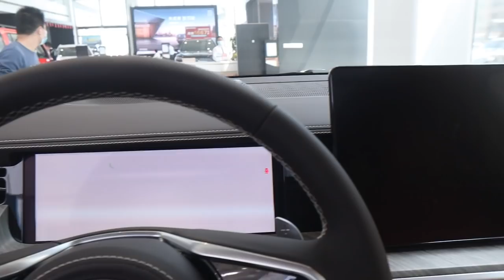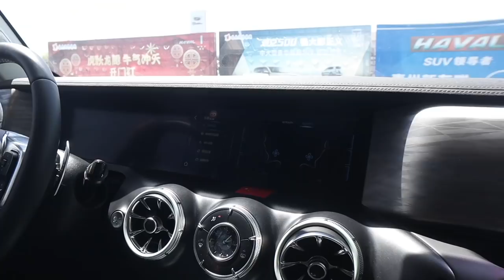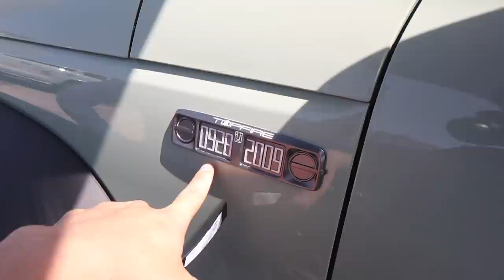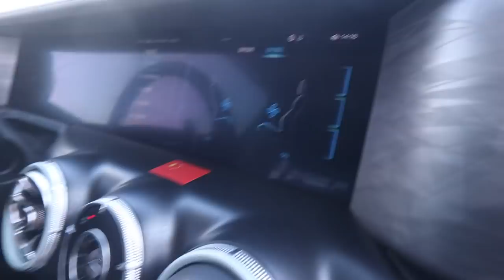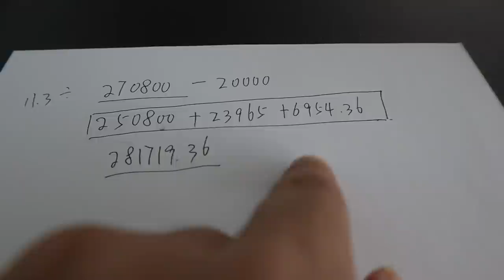AL182集：新买的越野车到了，阿龙心情很紧张，在停车场一眼就认出来「Eng Sub」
微信（Wechat）：alongssii

我们是谁？
我们是热爱旅行的阿龙和3岁大的边牧半斤！在疫情前，阿龙是一名全职背包客，用自己的脚步丈量世界。疫情发生后回到国内，买了一辆二手长安SUV当作路上的避风港，和半斤一起丈量中国，带大家继续云旅游！